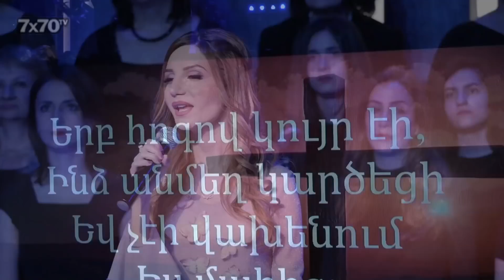Կյանքի Խոսք Եկեղեցի - Խաչի մոտ / Xachi Mot [Live 2019]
Lead Vocal :Artak asatryan ,Merry Hovhannisyan ,Yuri Ashughyan

Band:
Aramo Avetisyan - Duduk,Clarinet
Ani Yeghiazaryan - Keys
Zare Gasparyan - Guitar
Monica Hovahhisyan - Accoustic Guitar
Garegin Amyan - Bass
Erik Epremyan  - Drums
Choir conductor - Iren Khechoyan
Strings Section
Violins -Arusik Epremyan,Erik Epremyan,Grigor Smorodinov,Arusyak Hekimyan,Mariam Hovsepyan
Gevorg Smorodinov - Contrabass
Studio Mix ,Editing,Mastering  - Garegin Amyan
Orcestration and arrangment - Garegin Amyan
Aditional orcestration -  Ani Yegiazaryan

Broadcating Cameramans
Harut Manukyan
Hayk Mkrtchyan
Gagik Garseghyan
Hovhannes Asatryan
Anna Manukyan
Oksanna Melkonyan

Live Video Editors :
Harut Manukyan
Garegin Amyan
Light - Harut Alexanyan,Gohar Tonoyan
Scene design - Marina Hovhanisyan

Special Thanks to :
Pastors  Arthur Simonyan , Lusine Simonyan, Armen Lusyan,Hasmik Lusyan,Vaghinak Makvecyan
All Glory to Our God Father,Son & Holy Spirit !